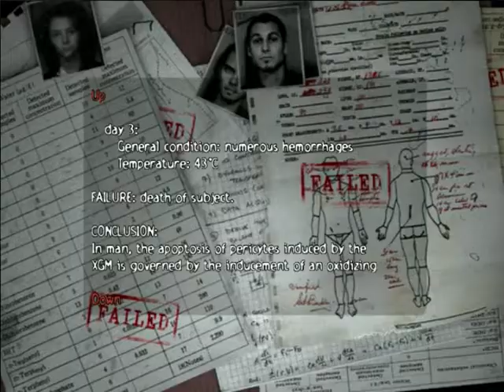Let's Play ObsCure [Blind] 30 Maybe it's a Woman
I called it a dude, but who knows